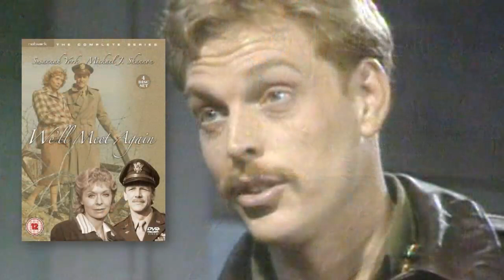Remembering Gavan O'Herlihy - Chuck on "Happy Days", Dead at 70 - Rest in Peace!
On November 9, 2021, it was reported by The Irish Echo that Gavan O’Herlihy had died at the age of 70.  Here are my memories of this wonderful entertainer from "Happy Days" to "Superman III".  Rest in Peace, Gavan!